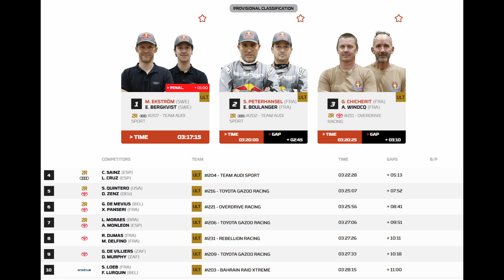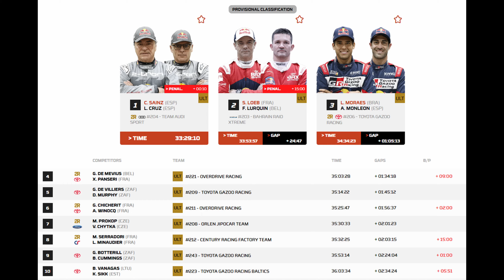Stage 8 Results Dakar Rally 2024 - Cars. Mattias Ekström Wins Stage 8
Mattias Ekström, who was 23rd to start, has produced the best time on the special and picks up his fifth victory on the Dakar and the second this year along with his triumph on the prologue. Stéphane Peterhansel has driven a second Audi RS Q e-tron E2 into second position in front of Guerlain Chicherit, who has finished 4 minutes 10 seconds behind the Swede. With Carlos Sainz at the foot of the day’s podium, Audi has its three representatives in the top 4.
Carlos Sainz has finished the day’s special a little more than 6 seconds ahead of Sébastien Loeb. The Frenchman seemed well set to make up time on his Spanish rival, but he lost time on the second part of the special. It is a good performance today for Sainz, because in the general rankings he has now increased his lead to almost 25 seconds over the Prodrive driver.